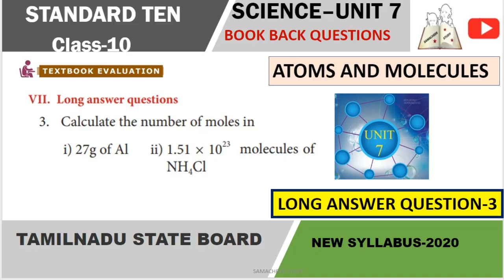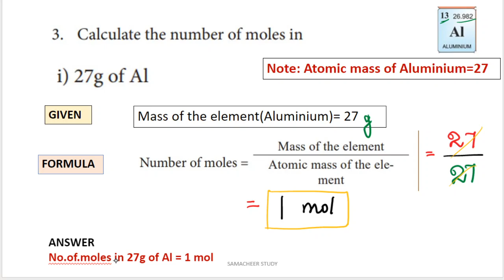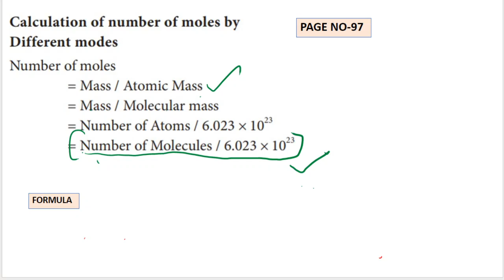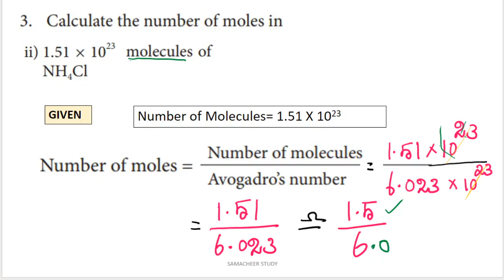10th science Chemistry unit-7 long answer question -3 numerical problems- atoms and molecules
10th science long answer question 3 unit 7 atoms and molecules
TN 10th SCIENCE Chemistry| Unit 7 Book back LONG ANSWER Qn.3 | PROBLEM/ SUM| ENGLISH MEDIUM in TAMIL